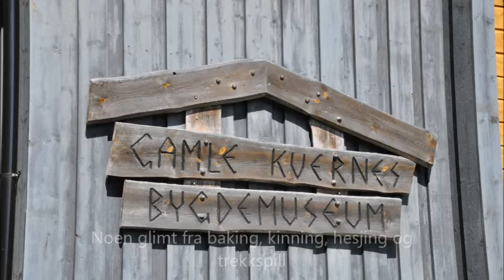Olsok, Gamle Kvernes bygdemuseum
Søndag 26. juli 2015